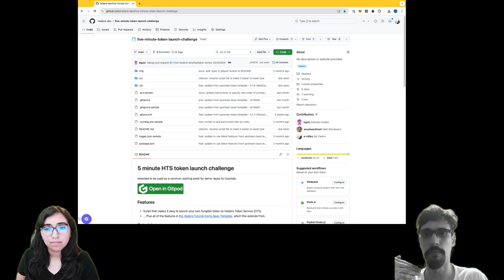Welcome Participant - Conducting a Developer Experience Usability Study - DevRel Strategy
Join @a-ridley and I as we explore Developer Experience Research, and role-play a live demo of guided and unguided usability tests.

If you would like to complete the same tutorial used as the subject matter, here is the repo